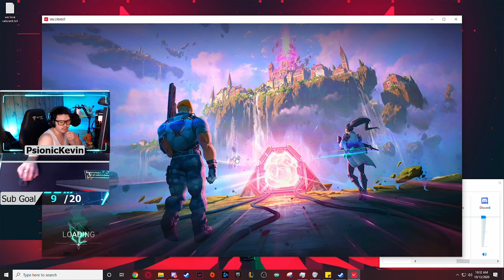Zipline Accuracy is NUTS! | Icebox First Impressions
I spent 7.5 hours playing Unrated on the first day of Act 3 drop to try to get a feel for the new map, and got Icebox a solid 3 times... Hopefully, they've fixed the issue by the time this video is up. Also, shoutout to the dev team for listening to the community and making appropriate changes to Deathmatch and Rated modes, and their plans for implementing solo/duoQ in Episode 2 next year. Super happy about having more Observer slots, ability to select preferred data centers, and general quality of life updates. The real question now is: Demo System when???